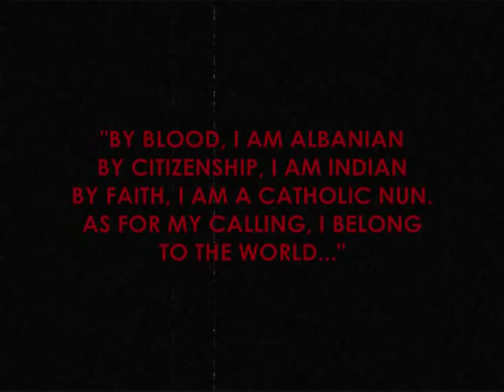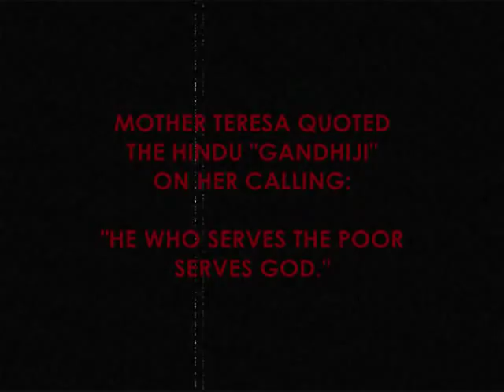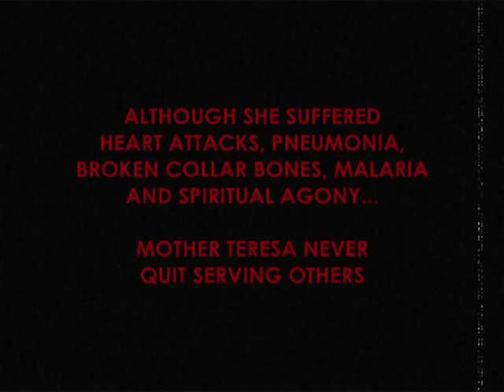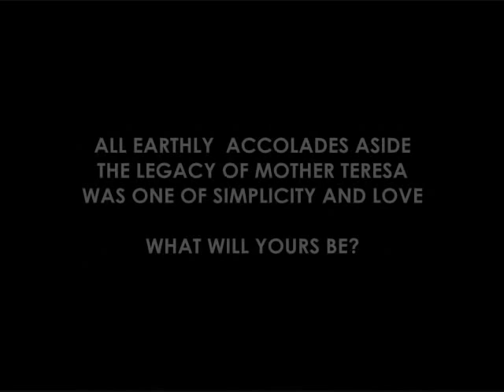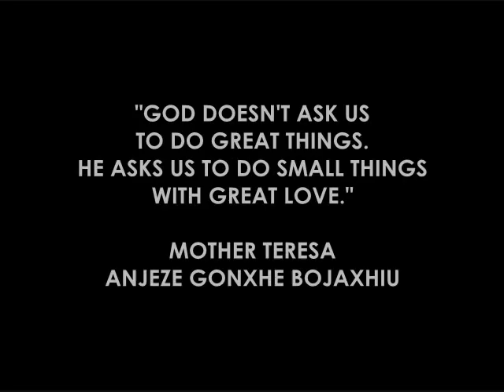Mother Teresa 100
Mother Teresa Special Presentation / Lifetime Achievement Award presented posthumously by NAAC / (Accepted by Albanian First Lady, Dr. Liri Berisha, President of the Mother Teresa Foundation in Tirana, Albania).  September 23, 2010 / The Pierre Hotel, New York City